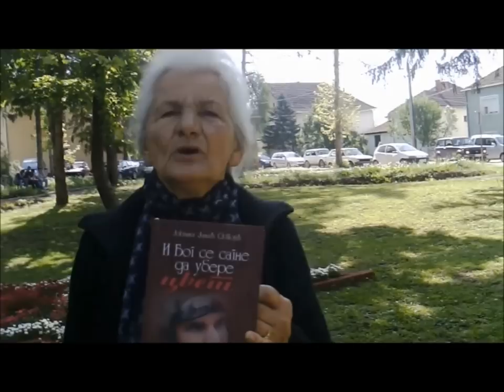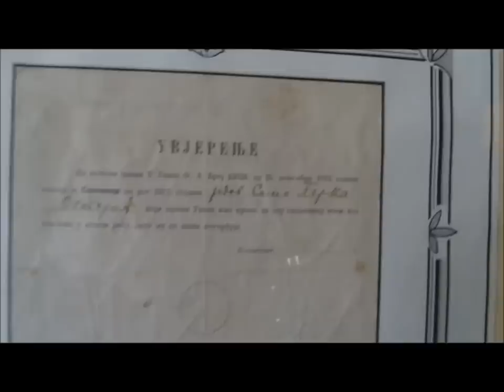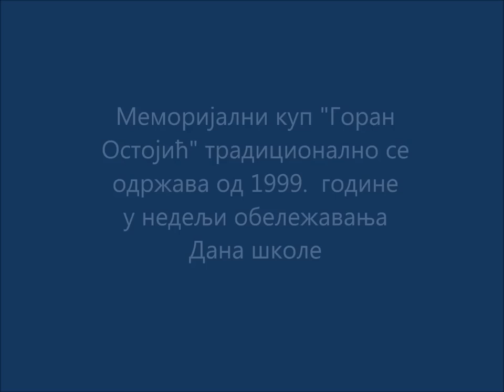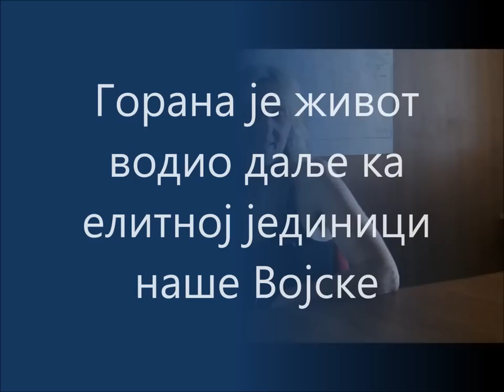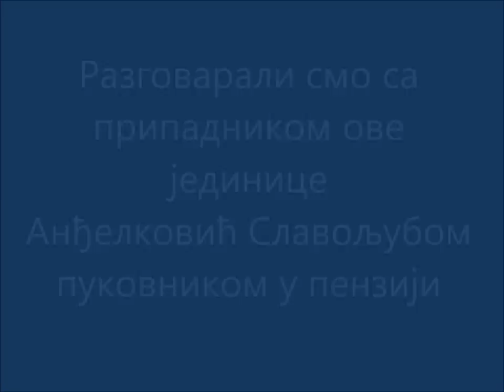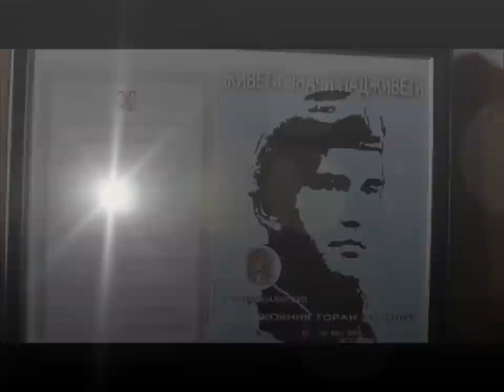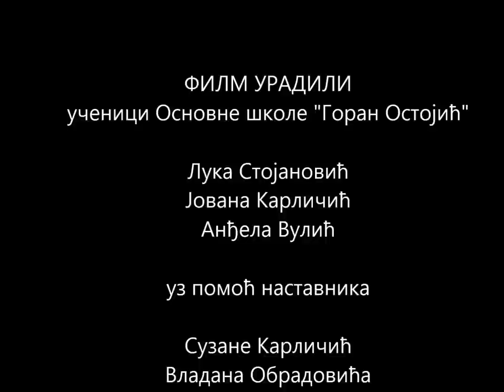Sećanje na Gorana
Ученички филм о Горану Остојићу чије име носи Основна школа "Горан Остојић" (дужа верзија).
Филм је урађен за Дан школе 2015. године.
Филм урадили:
Лука Станојевић, Јована Карличић, Анђела Вулић
Ментори:
Сузана Карличић, Владан Обрадовић

Музика:
"Небо" Слободан Тркуља и Балканополис
"Плава птица"